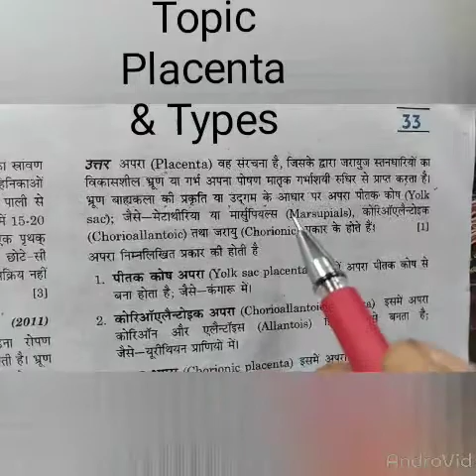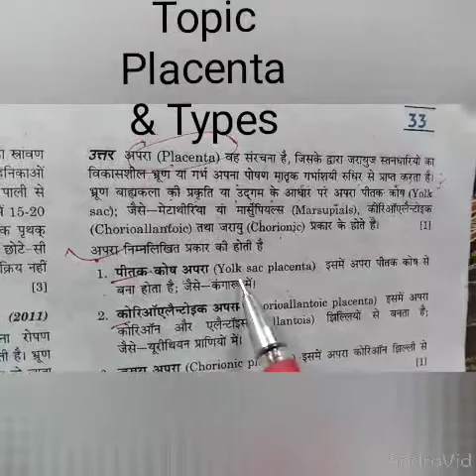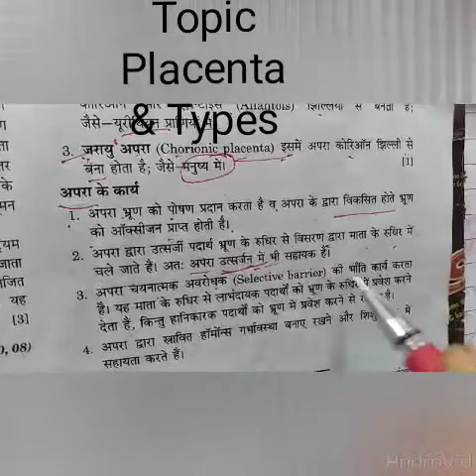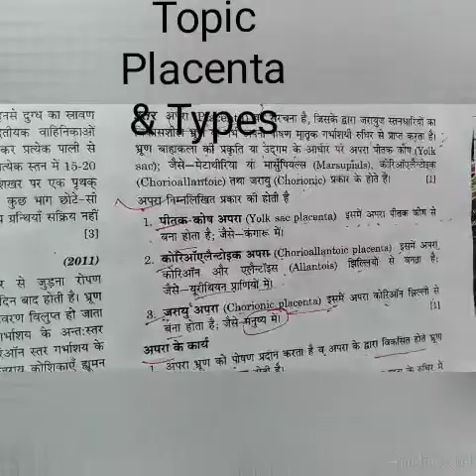कक्षा 12 अपरा(Placenta)और प्रकार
अपरा,✍🏼✍️, अपरा वह संरचना होता है जिसके द्वारा गर्भ में शिशु माता से पोषण प्राप्त करता है तथा या पतली नलिका कार संरचना होती है